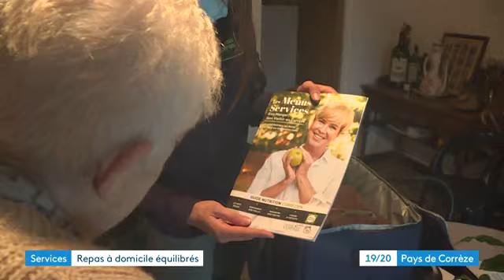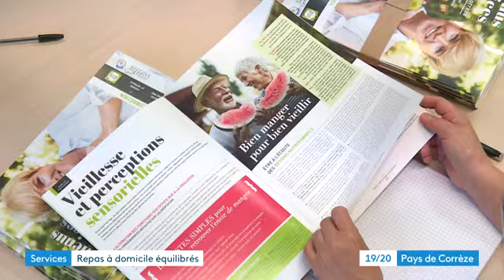Reportage FR3 Les Menus Services en Corrèze - Un service d'utilité publique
Anna et Romain, franchisé Les Menus Services ont ouvert une agence de portage de repas à domicile pour personnes âgées en Corrèze.
Pour aider leurs bénéficiaires, ils ont réalisé un guide diététique.